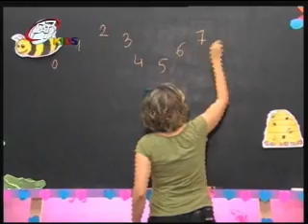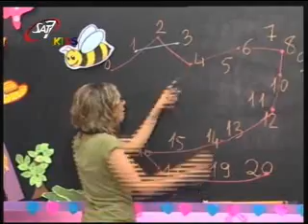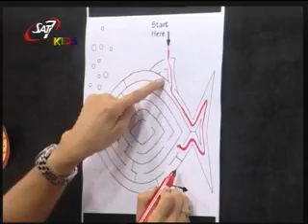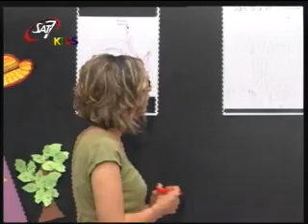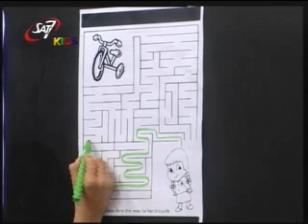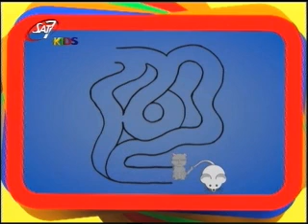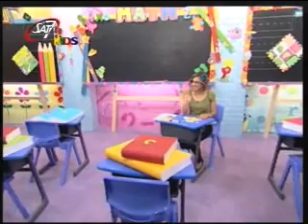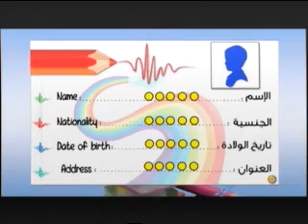تعليم الاطفال رياضيات تعليم العد القفزى -Math متاهات الارقام